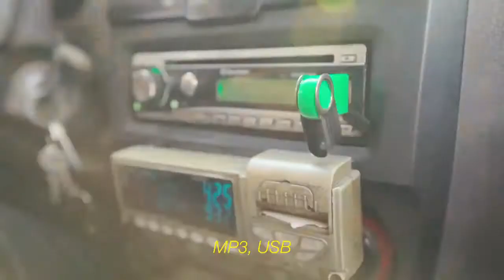ETISALAT New Everyday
editing by : Amr rabee
directed by : Ali Ali